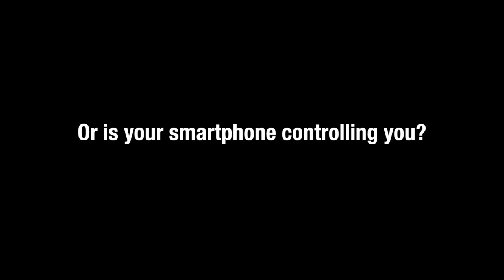Menthal Promotional Video